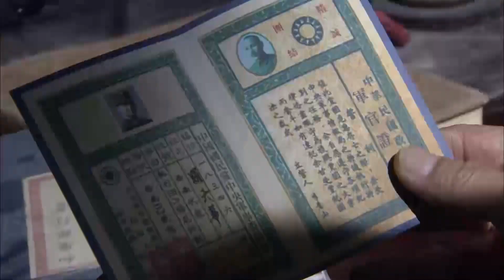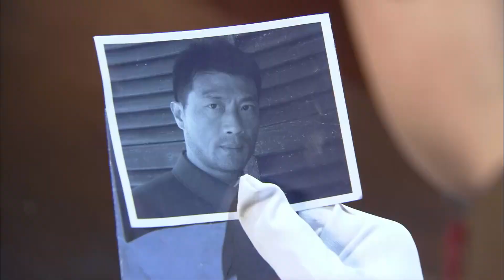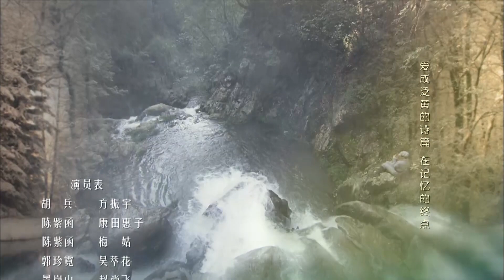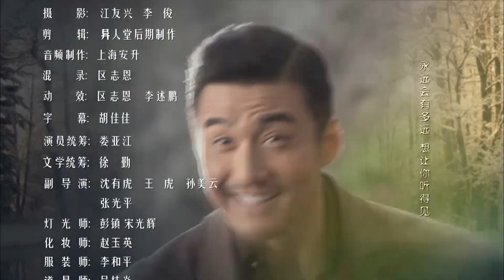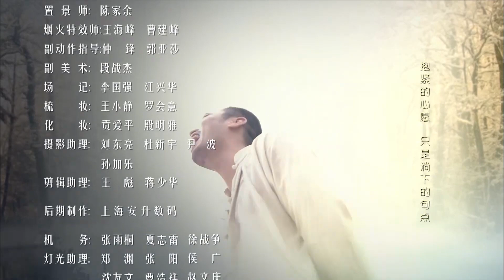【出色抗日片】《千面女谍》第31集 | 陈紫函、郭珍霓精彩对戏演绎东北抗日传奇，一个日本女杀手不择手段打扮成女土匪步步接近暗算抗日联军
导演：黄祖全、曹华
主演：胡兵、陈紫函、郭珍霓、景岗山、毕畅、林江国
《千面女谍》讲述了九一八事变之后，日本侵略者欲将东北地区的林口镇变成第一个日本以外的主权地，并且紧锣密鼓的压迫林口镇“正北货栈”的老板方振宇，希望将方振宇变成傀儡镇长而达到控制林口镇的目的，胡兵饰演的方振宇不从就被日军迫害，军统处干将罗天华乔装为店铺老板潜伏在林口镇，日本人的每一布计划罗天华都在暗中清晰捕捉到，为了促成抗日联军，林江国饰演的罗天华找到方振宇，游说加入抗日联军，为了达到目的，更是不惜用尽计谋